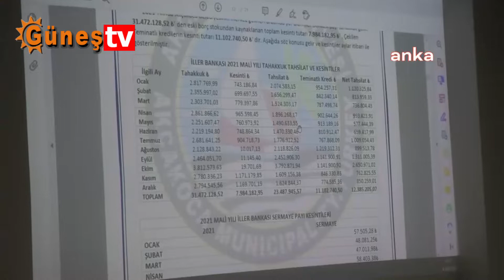MHP’li Akçakoca Belediyesi'nin Elektriği Kesildi, CHP'li Meclis Üyeleri Başkana Kandil Hediye Etti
MHP’li Akçakoca Belediyesi ve bağlı tesislerin elektriği 6.5 milyon TL’lik borcu nedeniyle Sakarya Elektrik Dağıtım Şirketi (SEPAŞ) tarafından kesildi. CHP’li Belediye Meclisi üyeleri, Belediye Başkanı Okan Yanmaz’a kandil hediye etti.